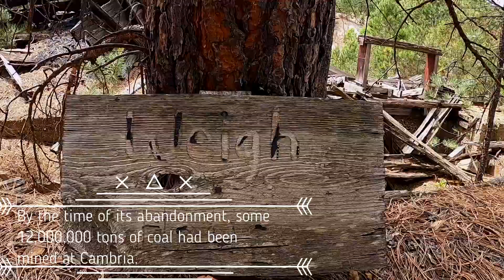Into the Twilight hour: Black Hills Ghost Towns and 4x4 trails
Continuing our push to the Southern Hills we explore the Ghost town, and work our way to camp.